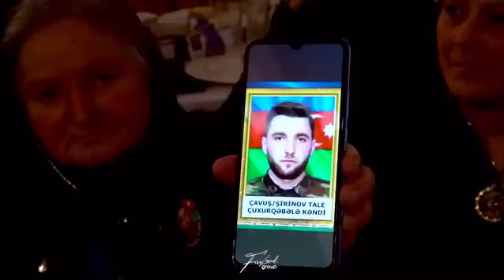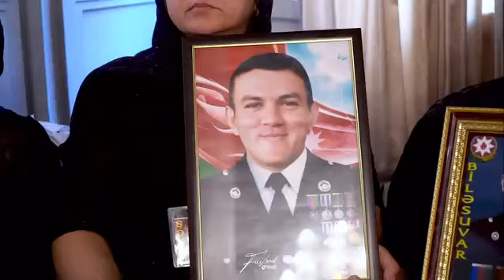11.04.2024 İftar süfrəsi Allah qəbul eləsin Cəlal müəllim.